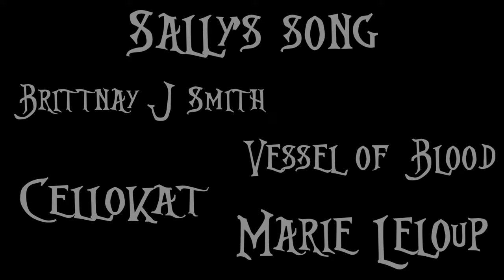Sally's Song - The Nightmare Before Christmas (Mashup Cover)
What will become of my dear friend?
Where will his actions lead us then?
Although I'd like to join the crowd
In their enthusiastic cloud

Another Nightmare before Christmas melody Sally's Song is also a beautiful piece. Also pretty short. I was surprised of the length while editing and revisiting this. Like Jack's Lament, we see the thoughts of Sally as Jack goes off on his Christmas adventure disaster that she still has feelings for him and struggling to see if he has feeling for her and having severe doubt. It very fascinating I don't know if anyone else feels the same. This should be a class at school studying Disney songs😂. It probably exists somewhere. who knows🤷‍♂️

Original creators in the mashup-